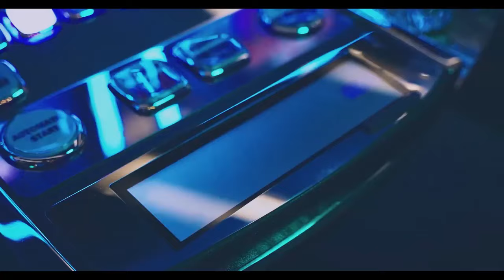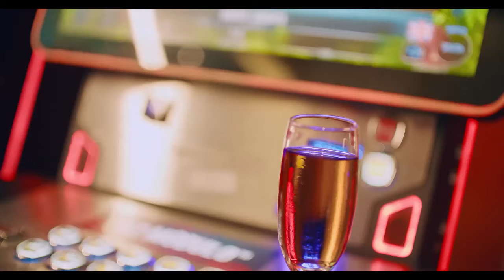TAKEOVER MIX UG EDITION SELECTA RYAN (